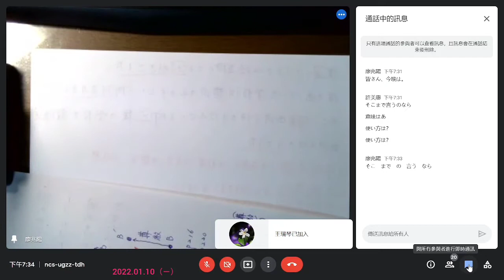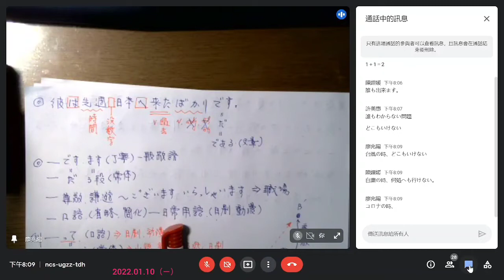廖兆陽老師日語 日文視訊班(一) 20220110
短文解析